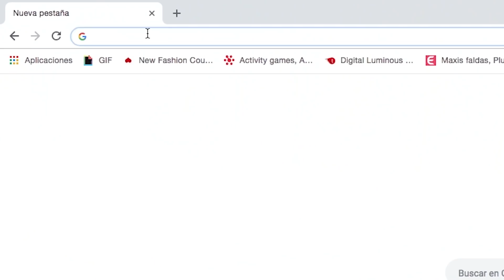Imitando Roast Yourself (Juan de Dios, Luisa Fernanda W, Mariale y Más) - Ami Rodriguez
¡¡Sígueme Terrícola!!